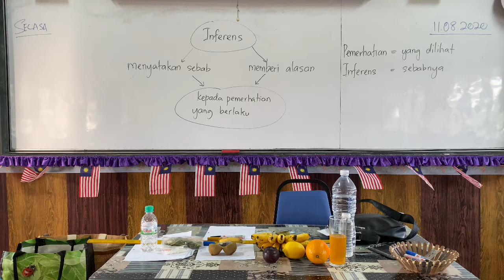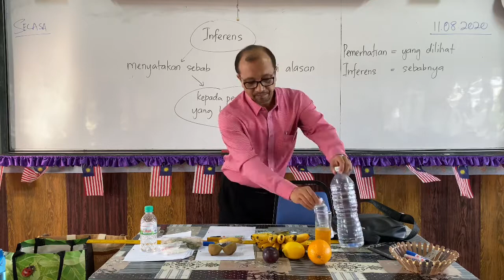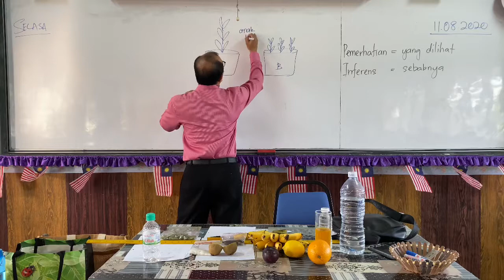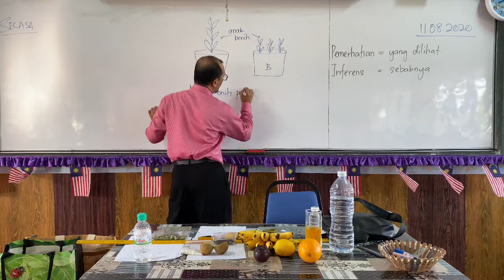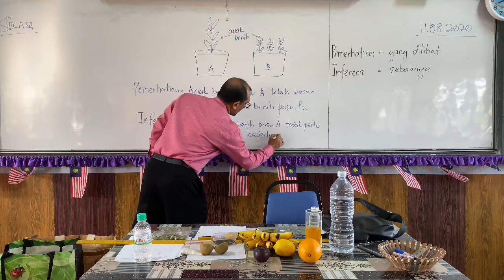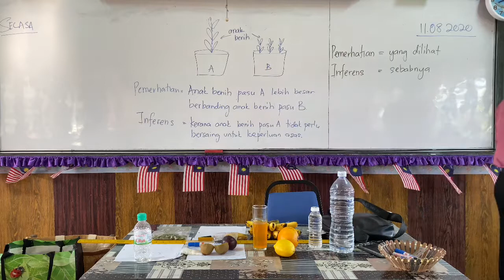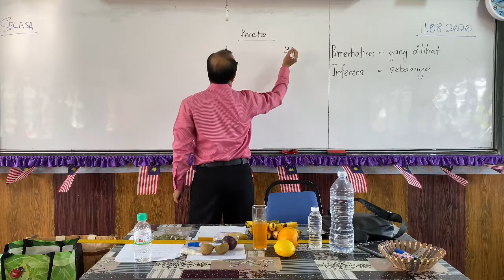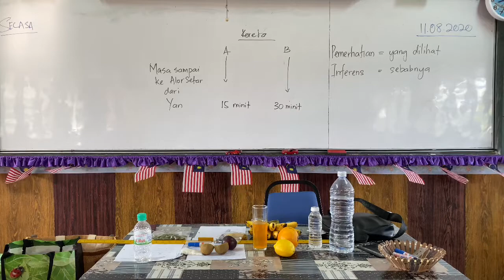Cara Menjawab Soalan Inferens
Video menunjukkan sesi PdPc di mana guru membimbing murid cara menjawab soalan inferens.